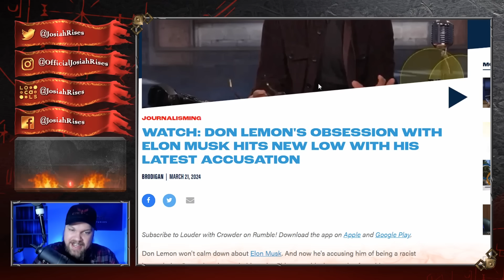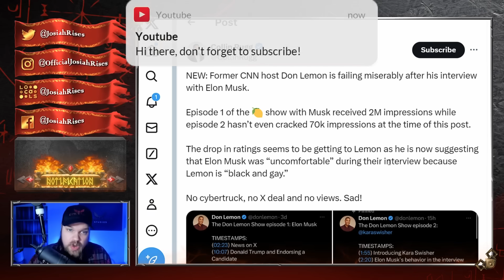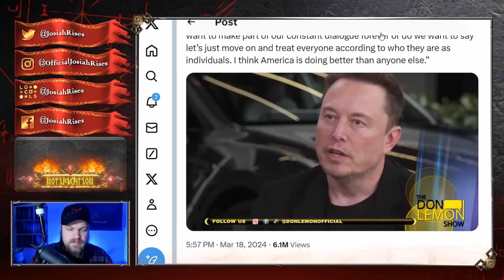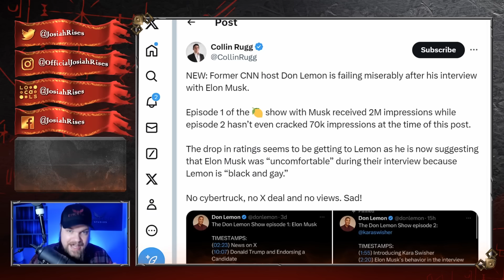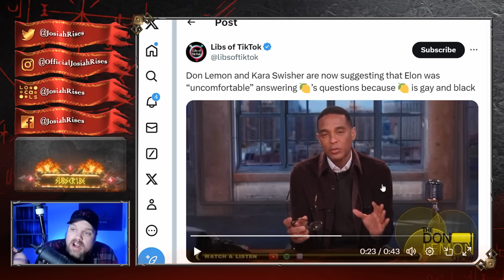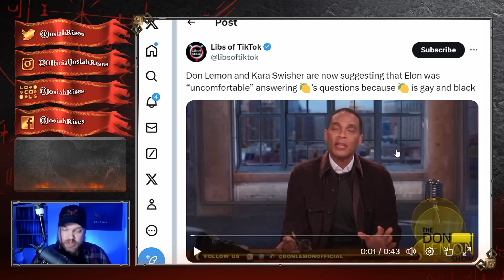Don Lemon LOSES IT On VIDEO After CRAZY TWIST He Didn't See Coming...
❤️Josiah

 It's OVER For Don Lemon After INSANE MELTDOWN! Elon Musk Gets The LAST LAUGH!